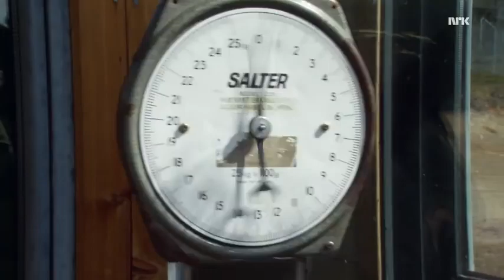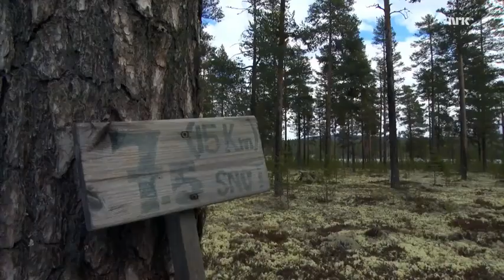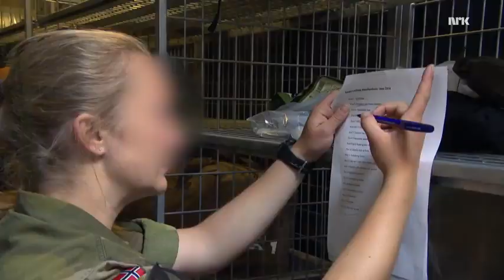Norway's Special Forces Girls 2/2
60 women carry out selection for Norway's only special forces unit for women, but only a handful are able to pass the grueling course. Strange English auto generated subtitles.